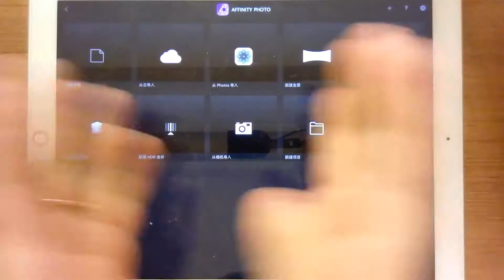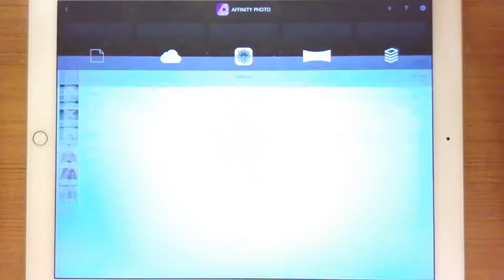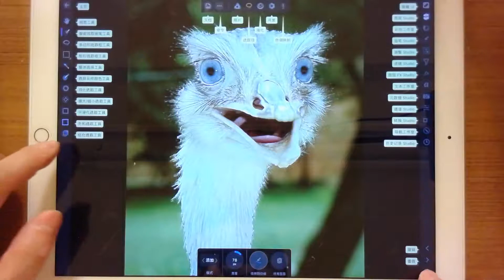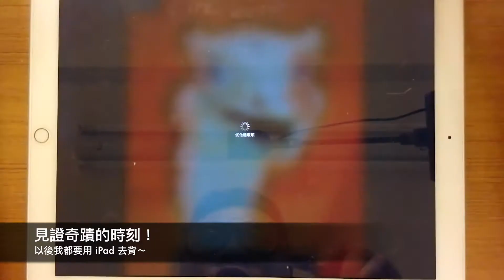[iPad] Affinity Photo：去背就靠它了！超神！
見證奇蹟的時刻到了！ 用這個軟體去背，連有毛髮的照片都去背去得超完美~ 100分啦~